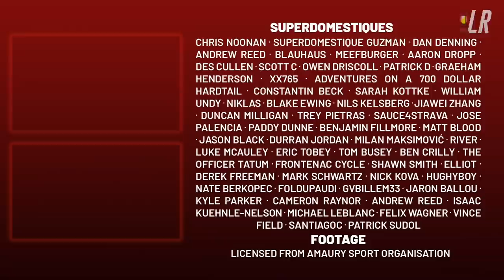Spectator Causes Huge Crash in Tour de France 2023 Stage 15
Lanterne Rouge presents highlights of Tour de France 2023 Stage 15